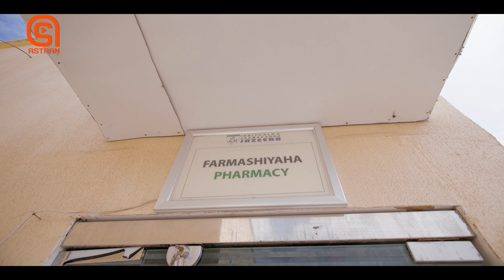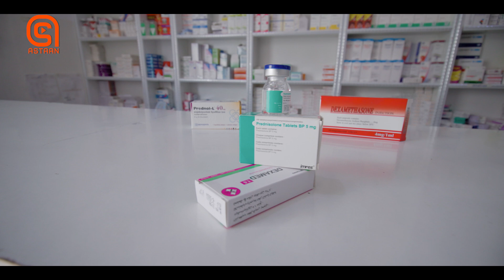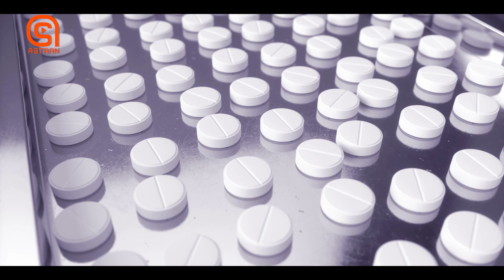Wuxuu dhibanne u yahay daawooyinka xasaasiyadda oo aan dhakhtar u qorin